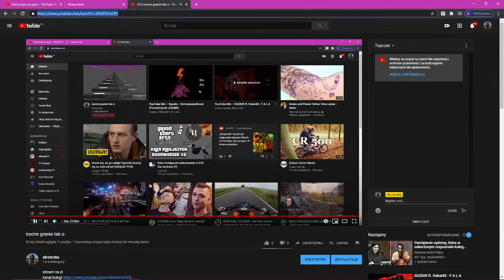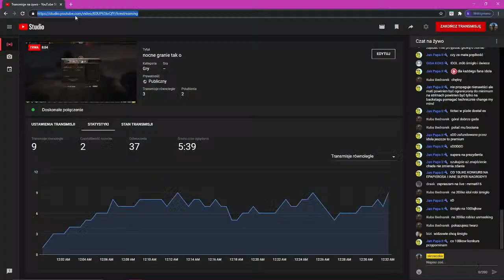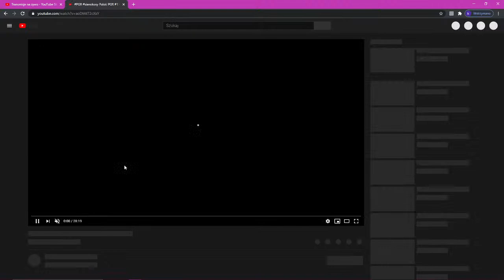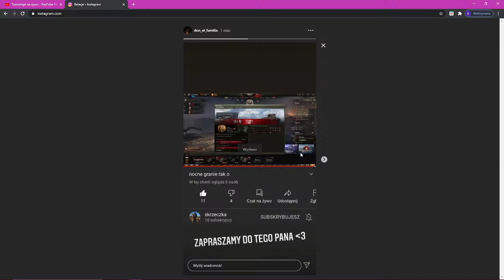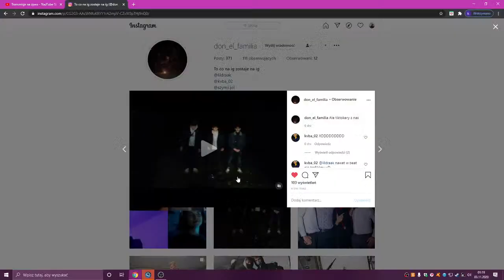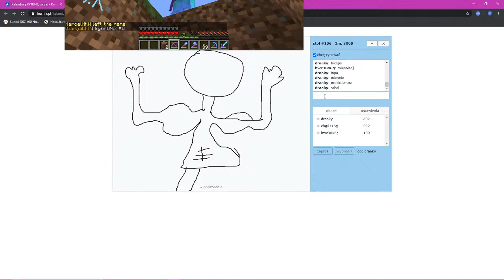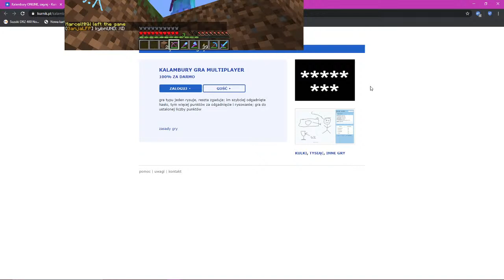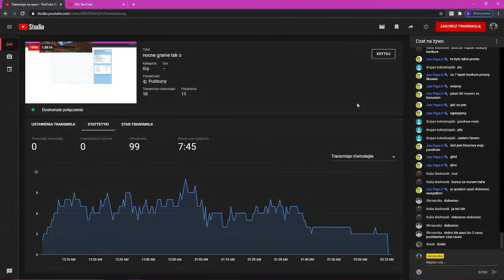nocne granie tak o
stream na yt